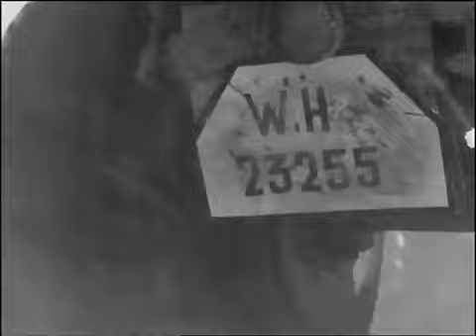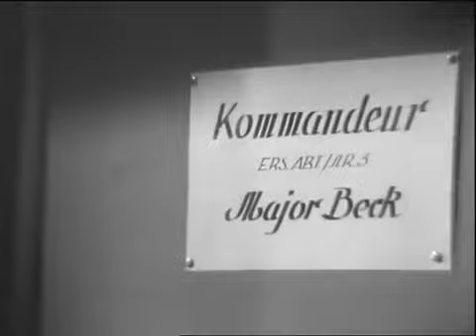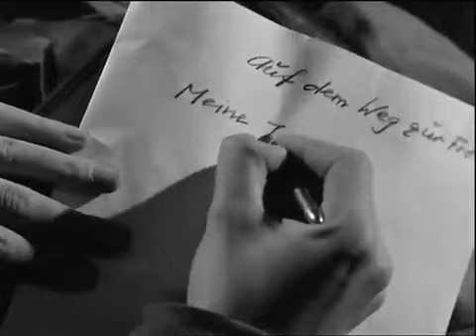08 15 - ... an der Ostfront - 2 von 3